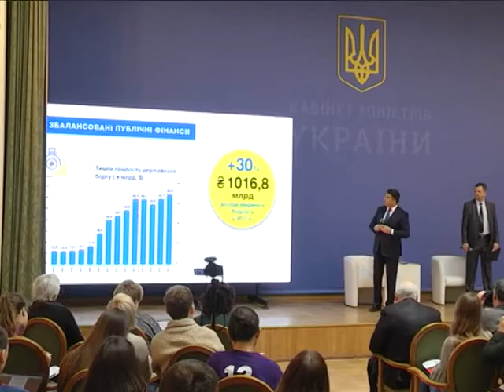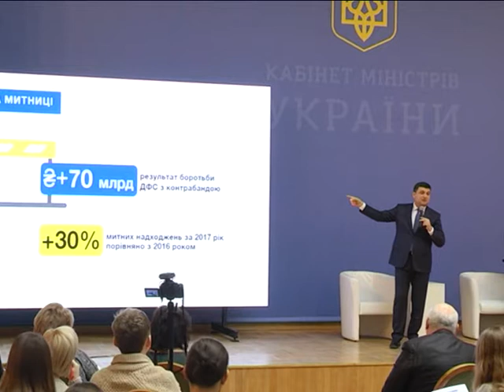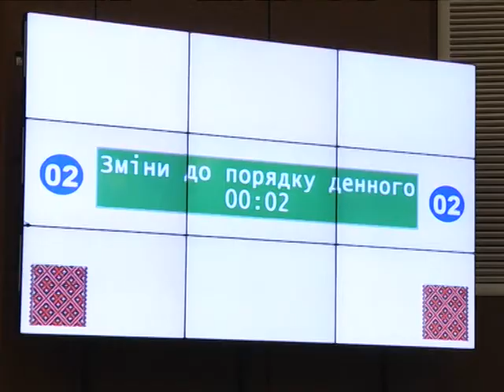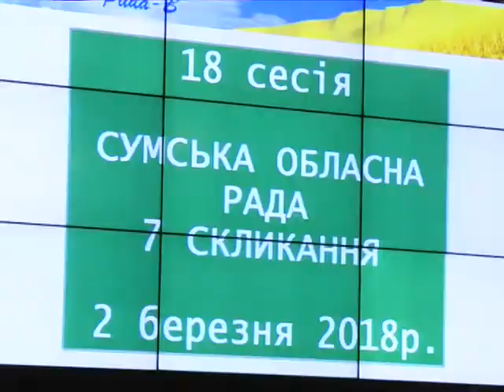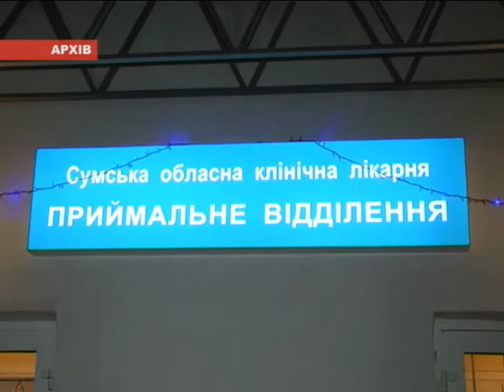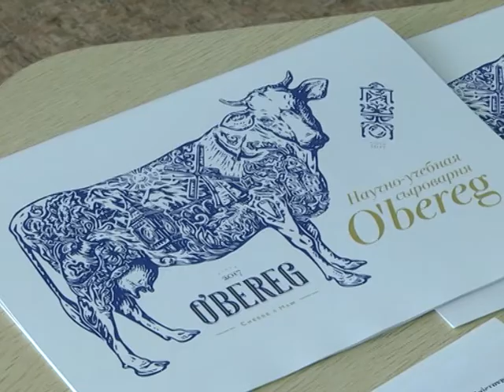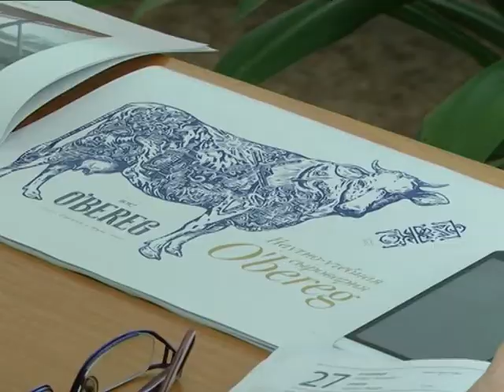Підсумки тижня. 3 березня 2018.